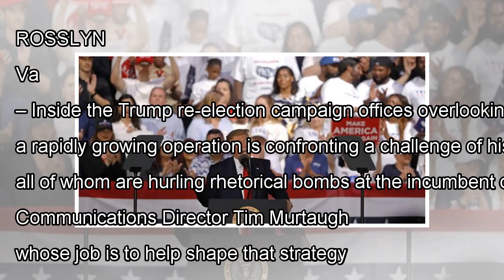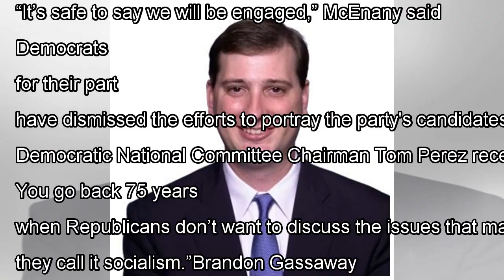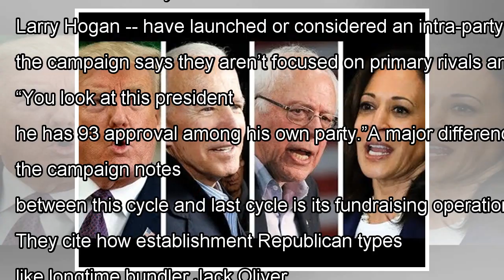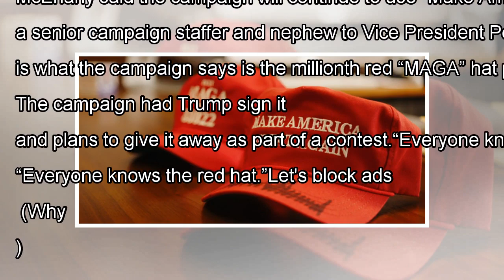Inside Trump 2020: As Dem field sets, campaign takes aim at ‘socialist organism with 22 heads’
ROSSLYN, Va. – Inside the Trump re-election campaign offices overlooking the Potomac River, a rapidly growing operation is confronting a challenge of historic proportions – how to run against a field of nearly two-dozen candidates, all of whom are hurling rhetorical bombs at the incumbent on a daily...